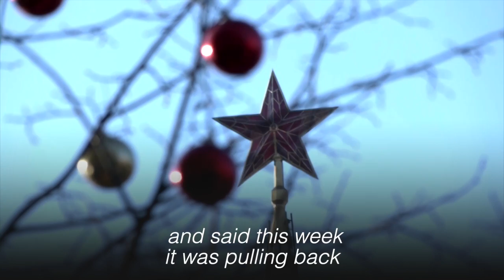US: War seems imminent after shelling in Ukraine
U.S. President Joe Biden said on Thursday there was now every indication Russia was planning to invade Ukraine in the next few days and was preparing a pretext to justify it, after Ukrainian forces and pro-Moscow rebels traded fire in eastern Ukraine. Reuters.